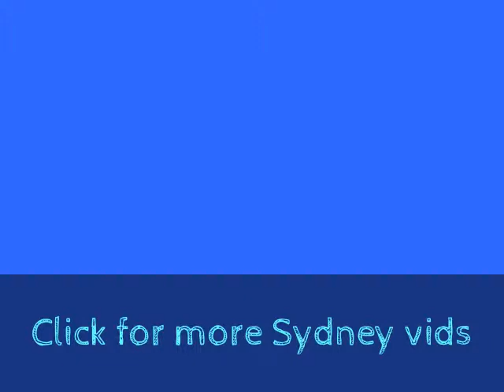on Top of Sydney Harbour Bridge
over looking Darling harbour , the opera house and surroundings
great destination for tourism